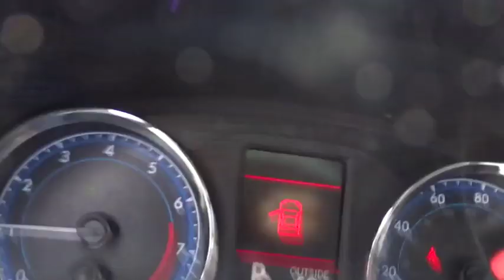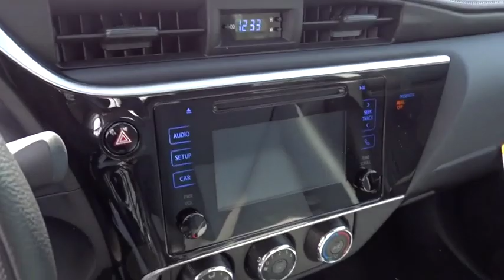2019 Toyota Corolla Marietta, Roswell, East Cobb, Alpharetta, Kennesaw, GA 91661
Black Sand Pearl New 2019 Toyota Corolla available in Kennesaw, Georgia at Cobb County Toyota. Servicing the Marietta, Roswell, East Cobb, Alpharetta, GA area.